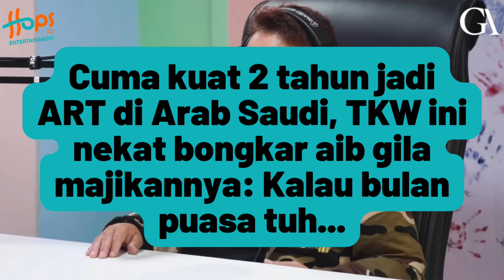KISAH BU ENI JADI TKW DI ARAB SAUDI! BONGKAR AIB MAJIKANNYA SAMPAI DIBILANG GIL4!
Meskipun berpeluang besar mendapatkan gaji berlimpah, namun tak semua TKW Indonesia mendapatkan pengalaman baik saat bekerja di salah satu negara.

Seperti pengalaman Bu Eni misalnya, TKW yang berasal dari Indramayu saat dirinya tengah menjadi ART di Arab Saudi.

Sampai Bu Eni hanya kuat bertahan bekerja selama 2 tahun saja, yuk simak pengalaman Bu Eni jadi TKW di Arab Saudi!